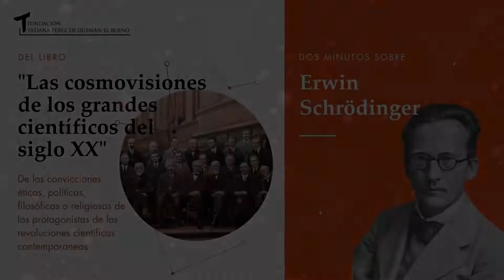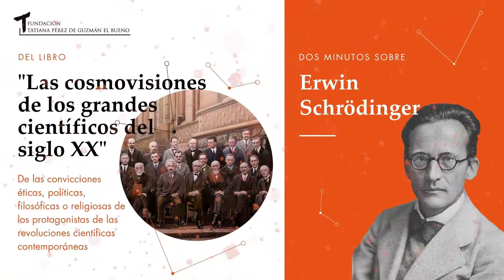Dos minutos sobre Erwin Schrödinger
Las cosmovisiones de los grandes científicos del siglo XX